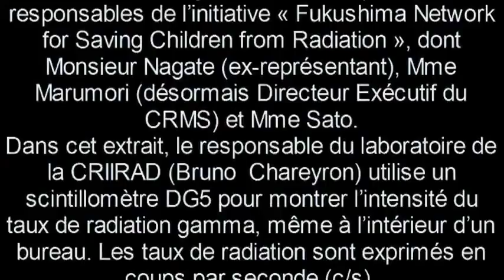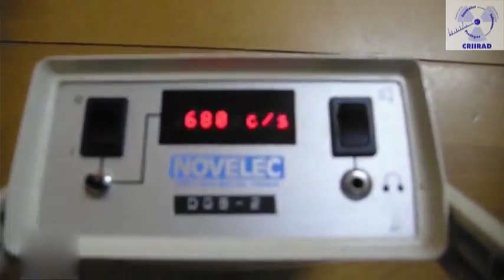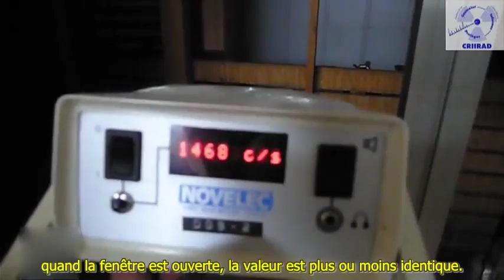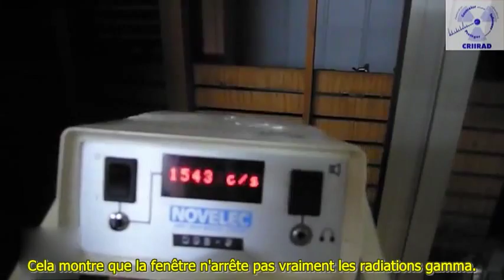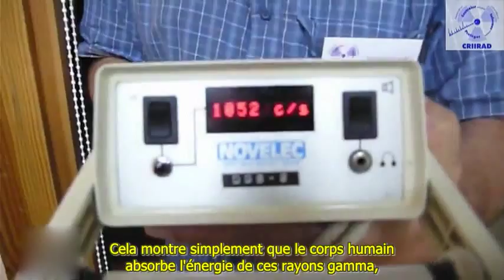CRIIRAD - Radioactivité à Fukushima Watari 29.05.2011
Cette vidéo montre les niveaux de radiations le 29 mai 2011, à Fukushima (Japon), à environ 60-65 km de la centrale nucléaire de Fukushima Daiichi.
Les mesures sont effectuées par un scientifique de la CRIIRAD (Bruno Chareyron, ingénieur en physique nucléaire) au cours d'une réunion entre la CRIIRAD et les citoyens Japonais: M. Wataru Iwata (co-fondateur du Projet 47 et CRMS) et les personnes en charge du réseau "Réseau de Fukushima pour sauver les enfants du rayonnement", y compris M. Nagate (ex-représentant), Mme Marumori (maintenant directrice exécutive du CRMS) et Mme Sato.
La CRIIRAD partage son expérience de la surveillance indépendante des rayonnements avec les citoyens de Fukushima.
Dans cette vidéo, le chercheur de la CRIIRAD utilise un détecteur de rayonnement gamma (scintillomètre DG5) pour montrer l'intensité des taux de rayonnement, même à l'intérieur du bureau au niveau du sol. Les taux de radiations sont donnés en coups par seconde (c/s). Avec ce dispositif, les valeurs normales doivent être d'environ 50 à 150 c/s en fonction de rayonnement naturel.

Les puissants rayonnements gamma émis par le césium radioactif déposé sur le sol du parking situé en face du bâtiment donnent un taux de rayonnement d'environ 10 fois supérieur aux valeurs normales à l'intérieur du bâtiment (au centre du bureau), et 15 fois au-dessus près de la fenêtre. Ce rayonnement ne diminue que très lentement. Après un an, la baisse devrait être d'environ 23% seulement.

Cette vidéo n'est qu'une version retravaillée au niveau de la présentation de la vidéo originale disponible sur la chaîne de la CRIIRAD
D'autres traductions Fr de vidéos CRIIRAD devraient suivre, dans la mesure de mes disponibilités.

Sous-titrage par mes soins,
avec l'autorisation de la CRIIRAD.